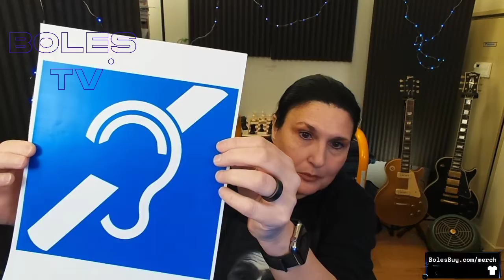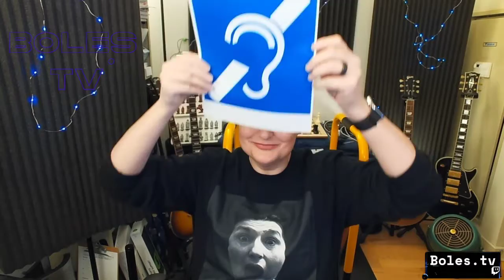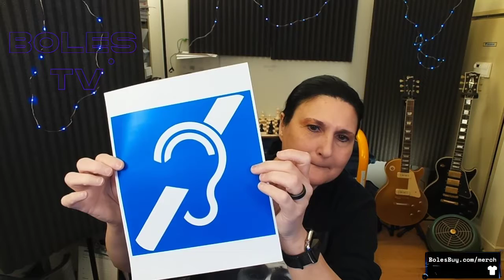Boles.tv 01.08.22 with Janna Sweenie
In this Boles.tv live stream, Janna Sweenie teaches you about CODA (Children of Deaf Adults) and their conflicted role in the family, she discusses traumatic brain injury and Deafness and why some families refuse to accommodate new deafening with learning American Sign Language, and she investigates why many disabled kids are also depressive.